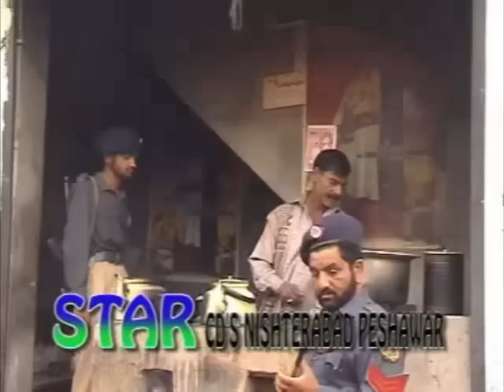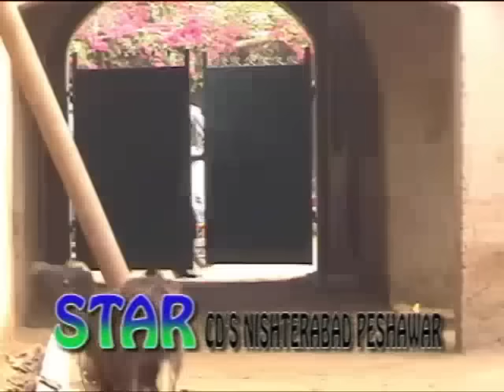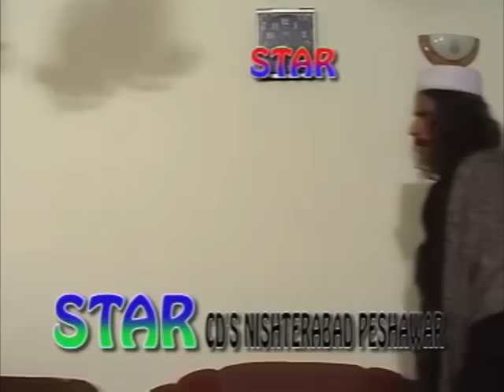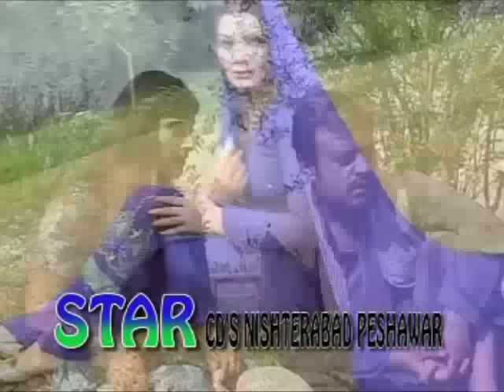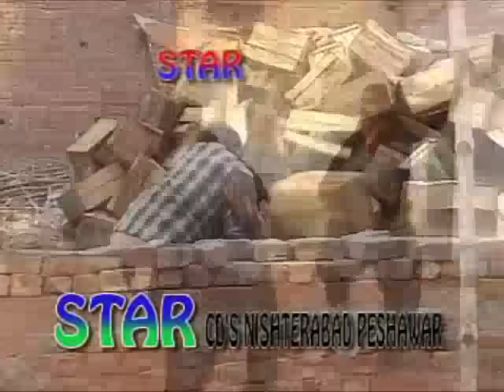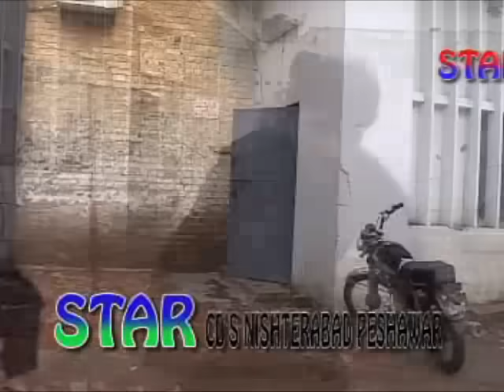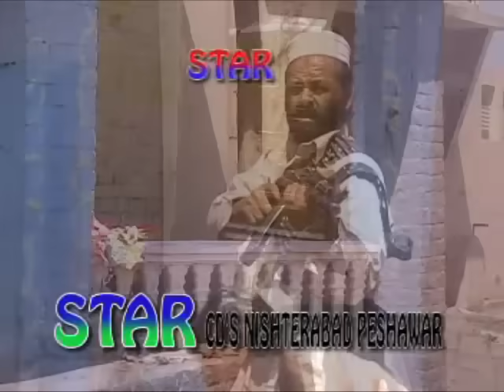Pashto Islahi Telefilm MEENA MA KAWA PAGHLA - Jahangir Khan - Pushto Movie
"Pushto New And Classic Movies, Telefilms, Pashto Movies, Regional Pushto Songs and much more